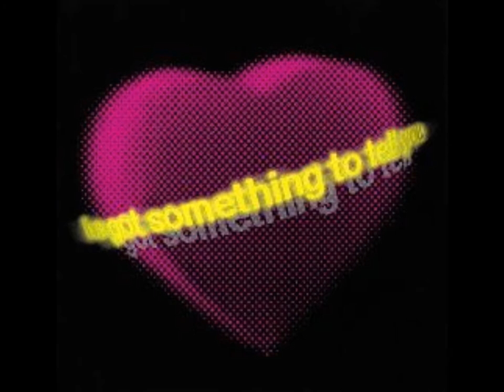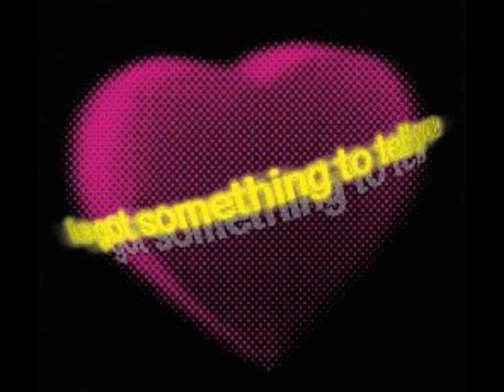ラブストーリーは突然に 小田和正(cover) 東 亜樹Aki Azuma